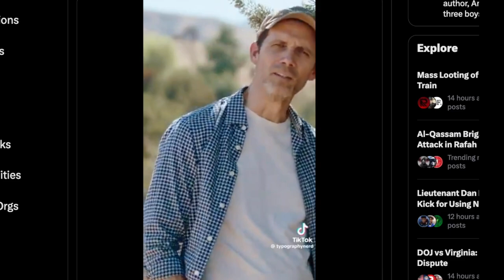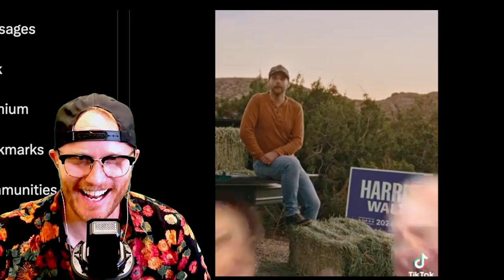Kamala Harris' Viral Ad is Causing a Stir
"Cringe": The WORST POLITICAL AD ever!,

Kamala’s Harris's Camp has become increasingly NON Existent male support. Not just from Black Men but Men in general.  Now We have this to pull us all back LOL